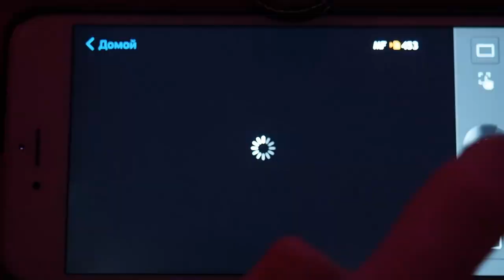влог #4 Рисовал светом используя Livecomp [EN Sub] OLYMPUS OM-D EM1 Mark II | Light painting Russia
Потестил камеру E-M1 mark II и использовал по назначению Livecomp. Основной интерес - это контроль создания рисунка в реальном времени держа перед собой смартфон подключнный к камере по Wi-Fi, результат непривычен, да и пересечения линий слишком похожи на CGI